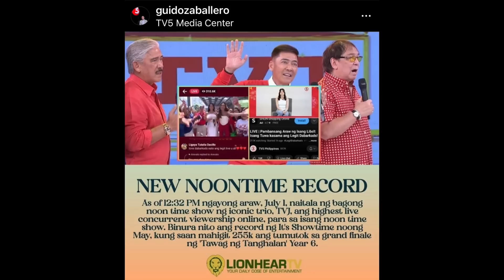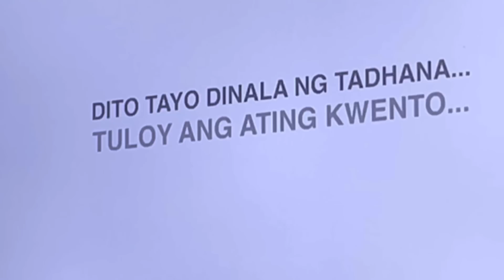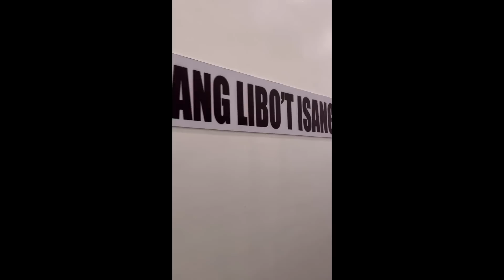E.A.T. sa TV5! TVJ & LEGIT DABARKADS WAGI sa TV at ONLINE RATINGS! WAGI SA LUHA AT SAYA!